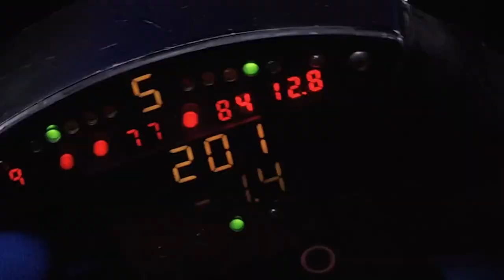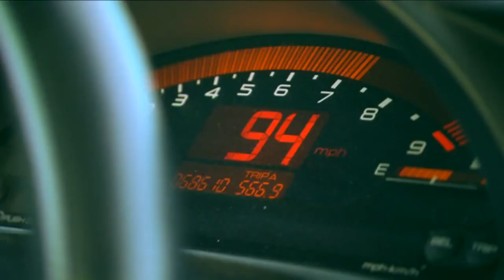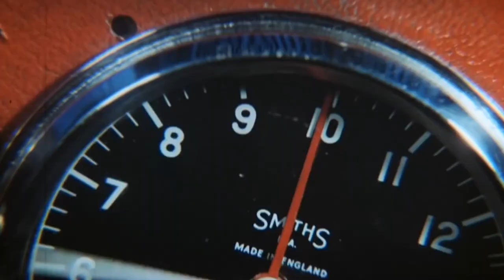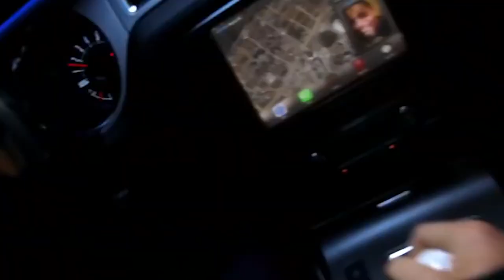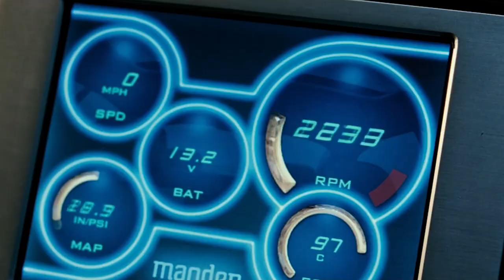🎞 10 MEJORES PELÍCULAS DE AUTOS / TOP 10 / BAQEET / 11.20 / FULL CARS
🎞 10 MEJORES PELÍCULAS DE AUTOS / TOP 10 / BAQEET / 11.20 / FULL CARS - SUBCRIBETE , Top 10 de las mejores películas de autos para estar en casa , películas llenas de historia y mucha adrenalina para disfrutar en tu casa, una que otra clásica pero excelentes películas para compartir en familia, muy recomendadas para los apasionados por los motores FULL CARS

"Apasionados Por Los Motores" 🏎🏎🏎

¡Gracias a todos por ver mis videos, son realizados con toda la buena energía para ustedes!

APOYO DE TOMAS:

Respetamos los derechos de autor y la propiedad intelectual de estas obras.

UNIVERSAL PICTURES